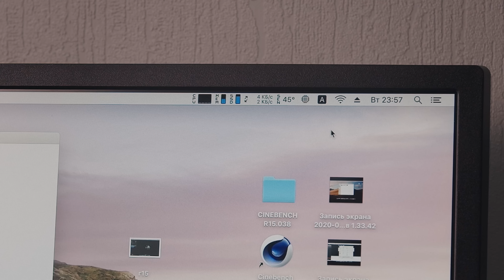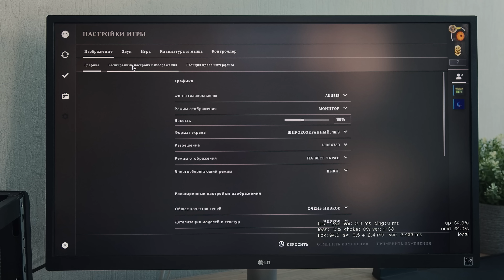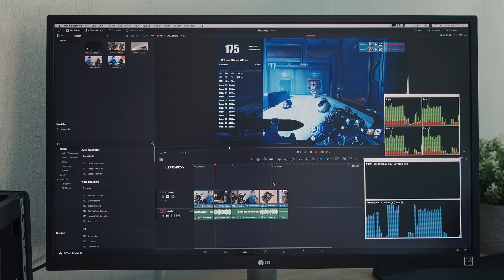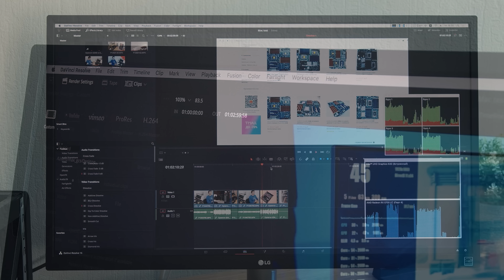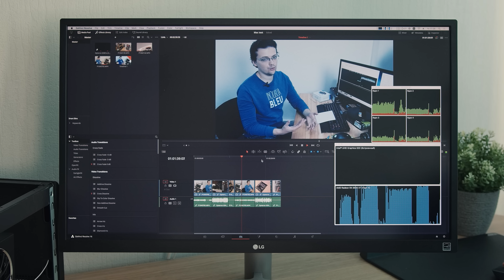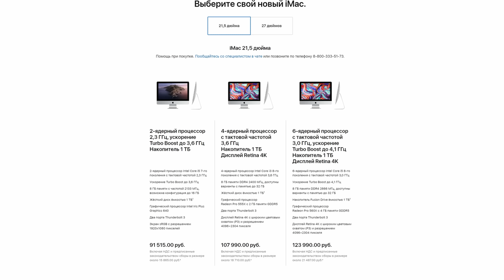Теперь всё ГОРАЗДО лучше! Нормальный тест Mac mini с внешней видеокартой (Mac mini i3 8100 + EGPU)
Ещё один тест с внешней видеокартой и компьютером Apple. Если быть точным, то карт в сегодняшнем тесте будет две - топовая RX 5700xt и бюджетная 5500xt. В прошлом тестировании я допустил одну критичную оплошность. В этом выпуске расскажу что и как, чтобы вы не повторяли моих ошибок. Ну и посмотрим что НА САМОМ деле может мак с внешней видеокартой.